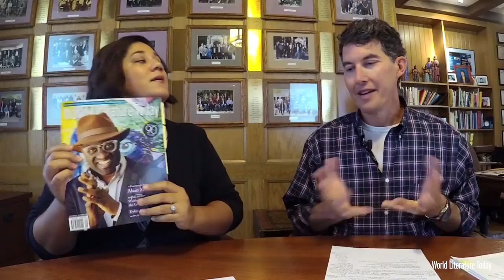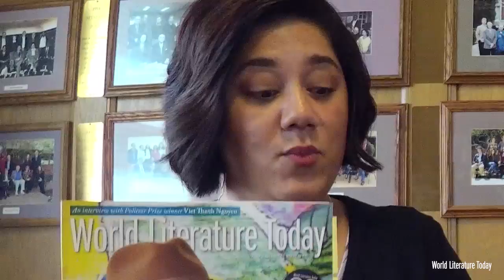Inside the Issue: The September 2016 issue of World Literature Today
World Literature Today editor in chief Daniel Simon joins WLT art director Merleyn Bell to discuss the September issue of WLT which features 2016 Puterbaugh Fellow Alain Mabanckou, Pulitzer Prize winner Viet Thanh Nguyen, Dubravka Ugrešić, a section on Gulf Lit, and more!